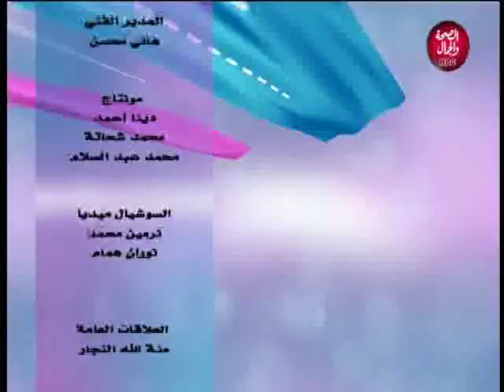كلام من الأخر | أتعلم ازاي تشتغل على نفسك و تطورها من د.دلال عبدالحليم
تقديم | داليا غبريال
و محمد أسعد قاسم
و في ضيافتهم | د.دلال عبدالحليم..عضو مكتب التطوير الفني لوكيل وزارة الصحة بالاسكندرية